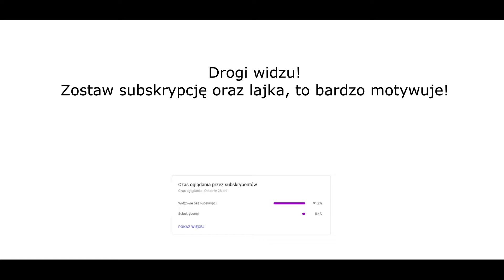431[B]53, 431[B]26, 431[B]21 przy pożarze sadzy w kominie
Dnia 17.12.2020 roku do SKKP PSP wpłynęło zgłoszenie dotyczące pożaru sadzy w kominie.